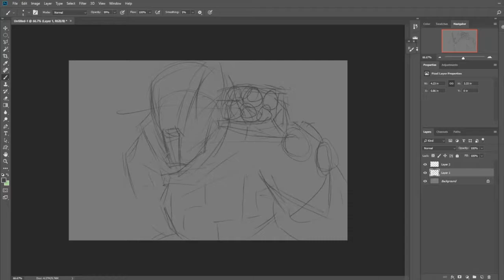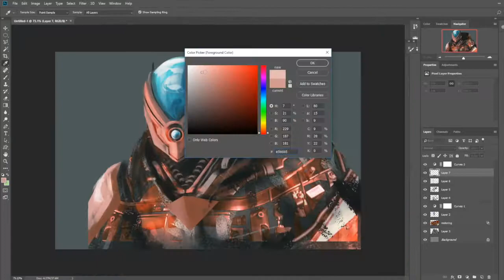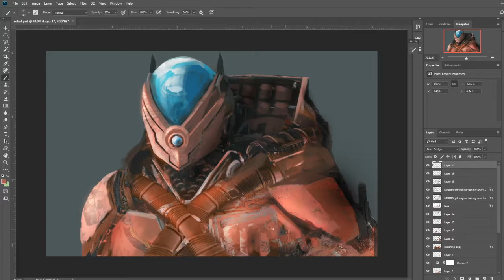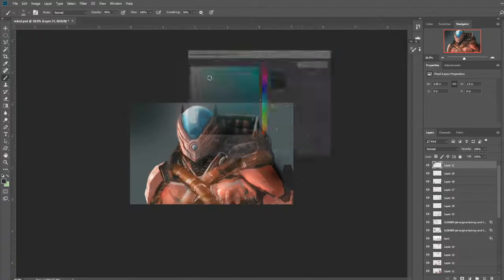Robot Design.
Speed painting that I have created recently.